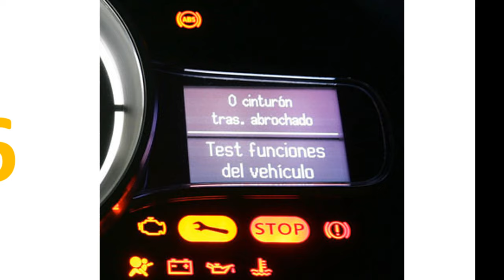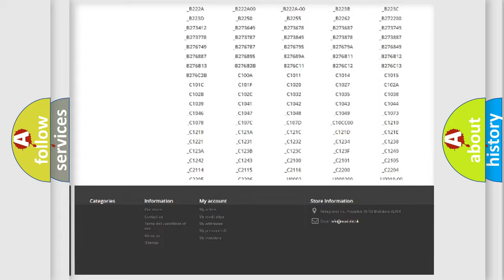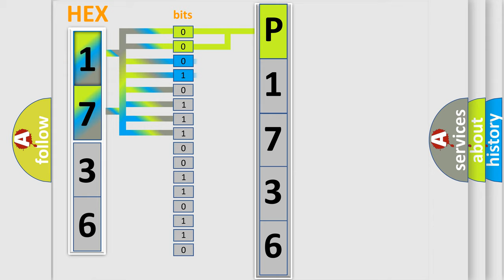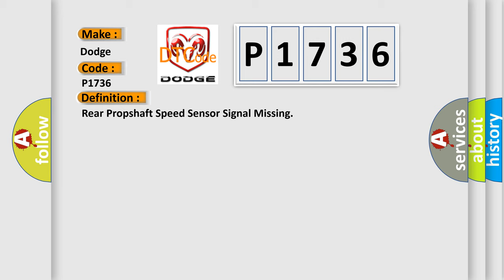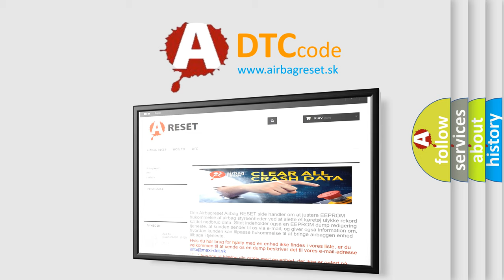DTC Dodge P1736 Short Explanation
Contents:
0:21 Basic DTC analysis according to OBD2 protocol standard.
1:48 Insight into programming
2:58 A diagnostically understandable description of the Diagnostic Trouble Code
3:05 Basic error definition

Make:
Dodge
Code:
P1736
Definition:
Rear Propshaft Speed Sensor Signal Missing
Description:
Cause:
The system logs the DTC if the rear propshaft speed sensor indicates a speed of less than 16 km or h (10 mph) for 10 seconds while all of the following are true:The transmission is NOT in PARK or NEUTRAL.Engine running.The front propshaft speed sensor indicates a speed greater than of less than 16 km or h (10 mph).